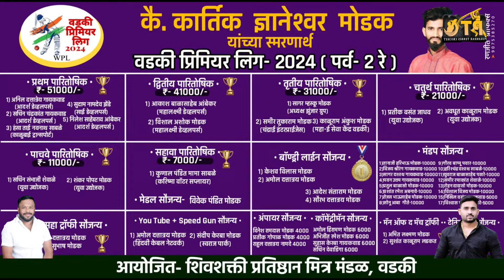WPL| DAY 13 | जाधवमळा स्ट्रायकर्स Vs पांडवनगर वॉरियर्स